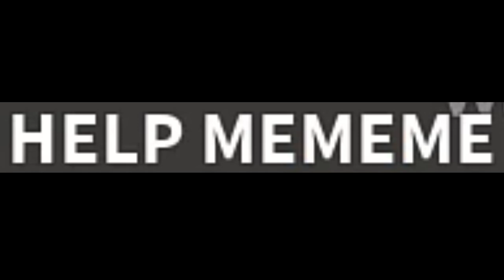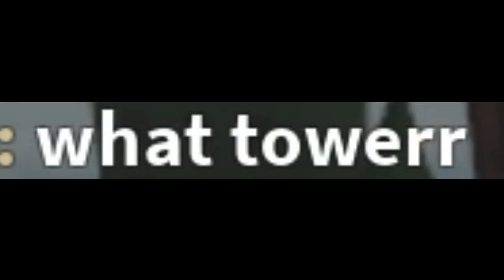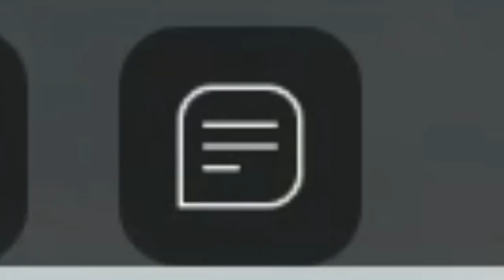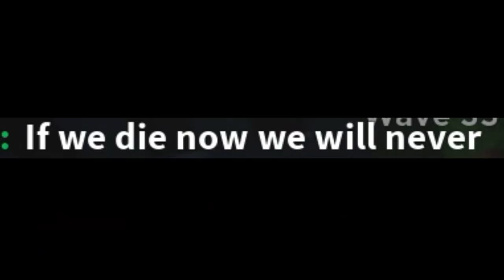bloons tower defense in ROBLOX???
BA BA BADAAAAA!! guess what i am singing yes u guessed it is called hero music! BA BA BADAAAAAA!! WATCH OUT!! THE BAD GUYS ARE COMING TO ROB OUR HEARTS (literally) WHAT R WE SUPPOSED TO DO??? BA BA BADAAAAAAAA!!! HERE COMES THE TOWER HEROES SAVING THE DAY!! i could have named it like solar/nebula heroes but NO ITS TOWER HEROES!! BA BA BADAAAAAAAAAA!

everyone has heard of “bloons tower defense” right?? WELL ITS A STEP FURTHER BECUZ WE GOT ROBLOX “TOWER HEROES!!” SOUNDS INTENSE AND LOTS OF HARD WORK!! no not really u just gotta defeat the cute little monsters with ur cute little heroes :D BUY THE TOWER HEROES WITH GEMS AND WATCH THEM FIGHT THE MONSTERS!! MAKE SURE THEY DONT GET TO THE END OR U LOSE HEALTH!! SURVIVE ALL THE WAVES TO WIN!! BA BA BADAAAAAA!

what is ur fav bloons tower defense character?? has to be the pineapple :)